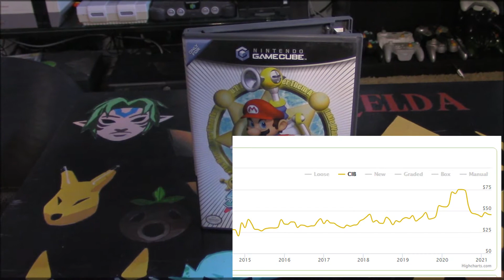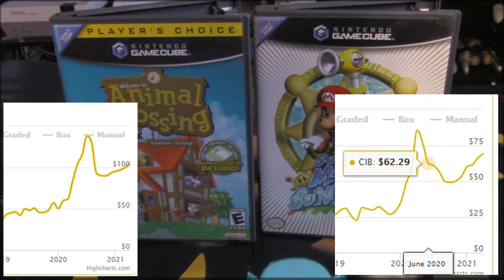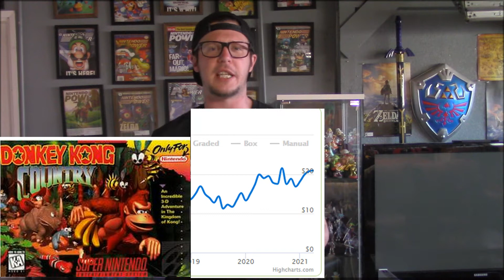Gamecube Prices are becoming Insane!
Let's take a look and look at why these gamecube games are getting so expensive these days.